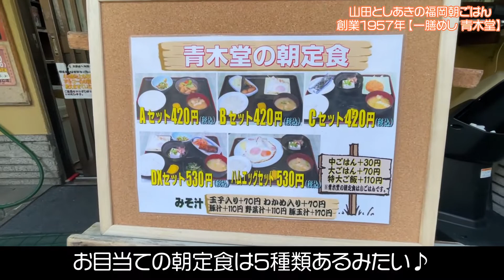【老舗朝定食420円】山田としあきの福岡朝ごはん♪ ＃1 「一膳めし青木堂」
山田としあきの福岡朝ごはん！

福岡の天神・博多を中心にした朝ごはん探訪動画です！
記念すべき１回目は天神大名に1957年に創業した
「一膳めし 青木堂」

なんと言っても朝定食が420円！！
その他のメニューもお腹の空き具合でカスタマイズ可能！

福岡の朝ごはんの代表と言っても過言ではありませんね！
是非味だけでなく「青木堂の雰囲気」も味わってください！

【一膳めし 青木堂】
福岡市中央区大名１−１１−２８
朝8時30分〜

【Mail】
お仕事などの問い合わせはコチラからお願いします！

【HP】
株式会社スピーチアクト